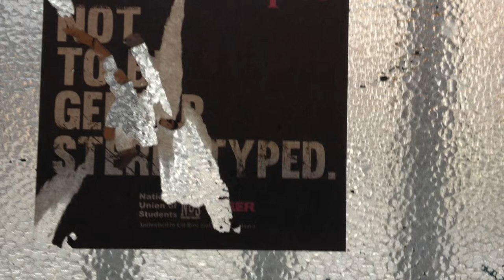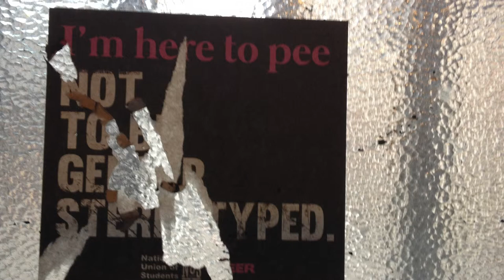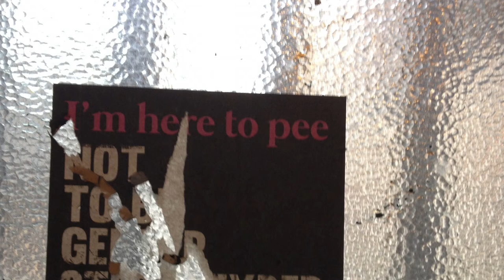Straight Boy - Patrik Fitzgerald cover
Patrik is a clandestine goldmine of great songs, great lyrics. This is a humble slightly out of tune tribute. A great lost song.